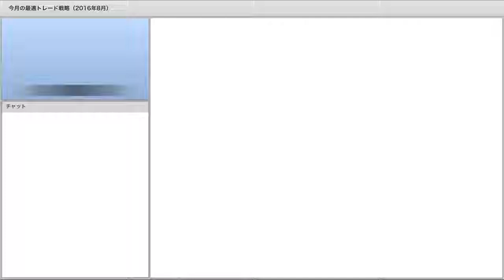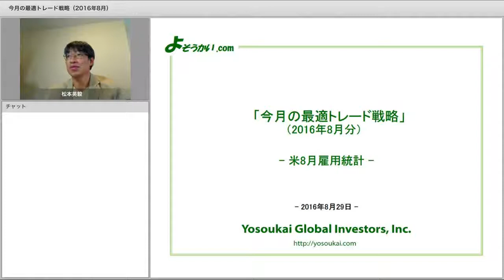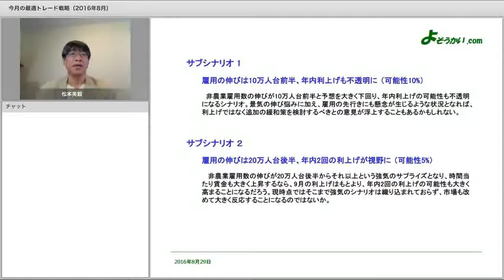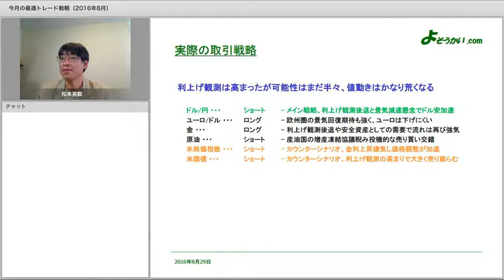[岡藤商事]今月の最適トレード戦略（2016年8月）－米8月雇用統計－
オカトーのインターネット商品先物取引システム「Expert（エキスパート）」
マーケット情報を随時お届けしています！お得なキャンペーンも実施中！

【セミナー】今月の最適トレード戦略（2016年8月）ｰ米8月雇用統計ｰ
「よそうかい.com」運営の松本英毅（まつもとえいき）氏によるトレード戦略セミナー

農水省・経産省許可商品先物取引業者（農林水産省指令28食産第3988号、20161108商第10号）
岡藤商事株式会社（日本商品先物取引協会・日本商品先物振興協会会員）

岡藤ホールディングス株式会社（JASDAQ上場企業　証券コード：8705）グループ企業